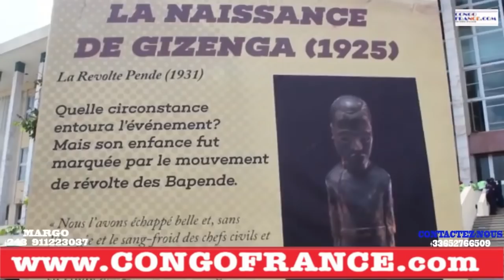LES OBSEQUES DE ANTOINE GIZENGA LAMBERT MENDE PLEURE PAPA GISENGA